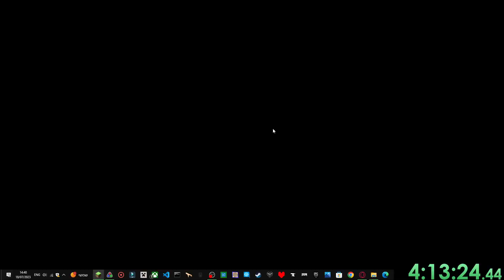My first ever Minecraft speedrun